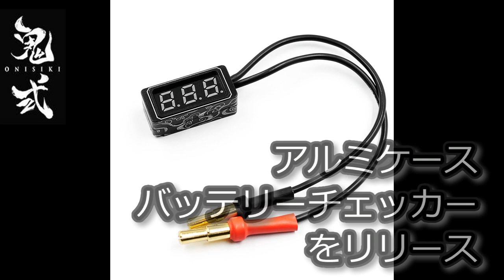RC：鬼式 アルミケース付き バッテリーチェッカーをリリース